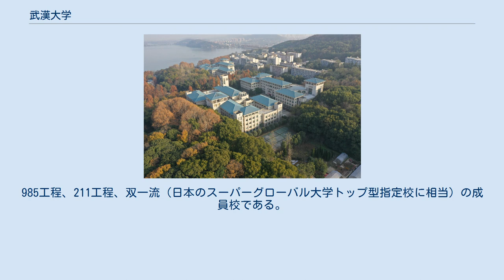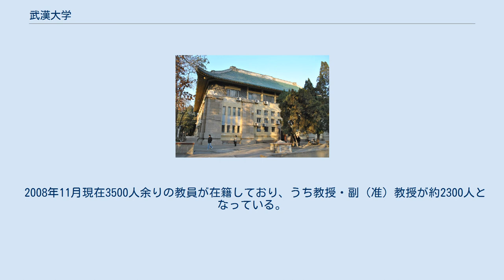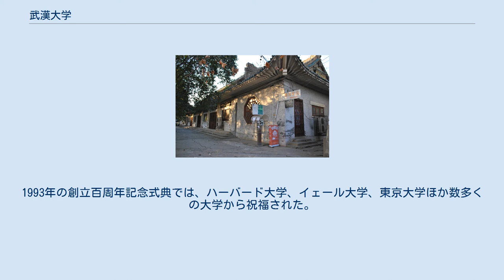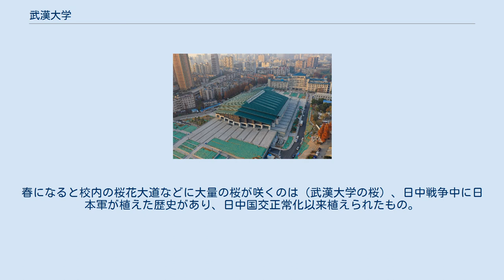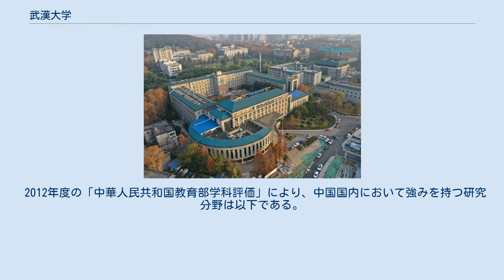武漢大学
武漢大学（Wuhan University, ぶかんだいがく）は、中華人民共和国湖北省武漢市武昌区に位置する国立大学。
中国で最も歴史がある国家重点大学の一つである。
大学の略称は武大（Wuda）。
中国の副部級大学の一つである。
大学は国家重点実験室も持っている。
985工程、211工程、双一流（日本のスーパーグローバル大学トップ型指定校に相当）の成員校である。
桜の花見は有名。
 国が初めて設立を批准した研究生院の1つでもあり、184の学科において博士学位の授与権、238の学科で修士学位の授与権を所有し、また11の博士課程修了後流動ステーションを所有している。
他に20の学科が国家重点学科に指定され、17の学科が国家“211工程”の重点建設学科に列せられている。
 2008年11月現在3500人余りの教員が在籍しており、うち教授・副（准）教授が約2300人となっている。
また、中国科学院院士が7人、中国工程院院士が9人、国際欧亜科学院院士が3人在籍。
その他、21の学科に“長江学者奨励計画”特別招聘教授の地位を設けている。
 武漢大学は30種類の学部があり、様々な分野についてのプログラム、例えば、科学、技術工学、農業、医学、文学、歴史、哲学、法律、経済学、教育学、経営学などについてのプログラムを提供している。
創立以来30万余名の優れた人材を世に送り出し、多くの著名な政治家、科学者、教育家、文学家、芸術家、実業家並びに社会活動家を輩出している。
1993年の創立百周年記念式典では、ハーバード大学、イェール大学、東京大学ほか数多くの大学から祝福された。
 現任学長は竇賢康、共産党総支部委員会書記は韓進。
建築面積は389万平方メートルで、学生数は2016年現在、本科生（学部学生）31086人、碩士研究生（修士課程院生）16426人、博士研究生6785人、総計54297人である。
 東湖の南西に位置する武漢大学（医学部を除く） 1.武漢大学、2.武漢大学医学部、3.東湖 中国中央部でも戦略的に重要な湖北省武漢市にあり、風光明媚な珞珈山麓、東湖に面し、広大なキャンパスを誇る。
大学も近代的な建物と、旧式の建物が調和し、校内にも水と緑が豊富。
春になると校内の桜花大道などに大量の桜が咲くのは（武漢大学の桜）、日中戦争中に日本軍が植えた歴史があり、日中国交正常化以来植えられたもの。
古い建物は、F. H. Kales（1899–1979）によって設計された。
 法学院は、2019年度のQS世界大学ランキング（学部別）において、テキサス大学オースティン校、グラスゴー大学、ETH ZURICH, SCIANCES PO等、世界各国の名門大学と並び、50-100位内にノミネートされている。
 2012年度の「中華人民共和国教育部学科評価」により、中国国内において強みを持つ研究分野は以下である。